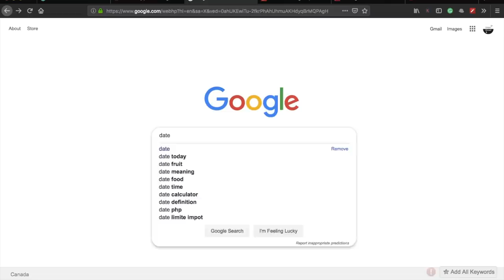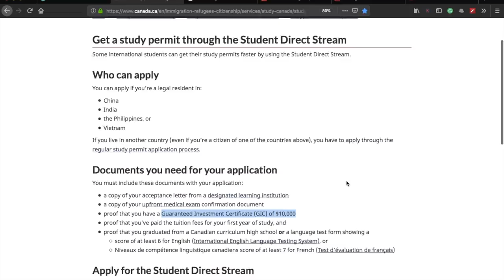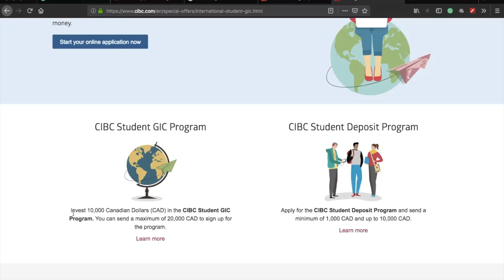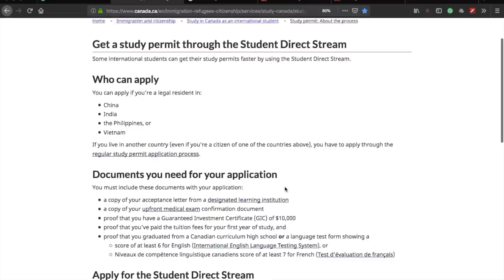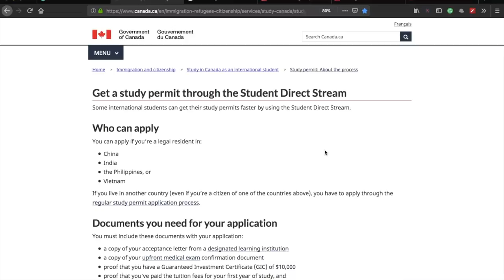🇨🇦 GIC now $20,000? Truth Revealed !!!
Truth Revealed if the Guaranteed Investment Certificate (GIC) is still $10,000 or now $20,000 as per the rumour.